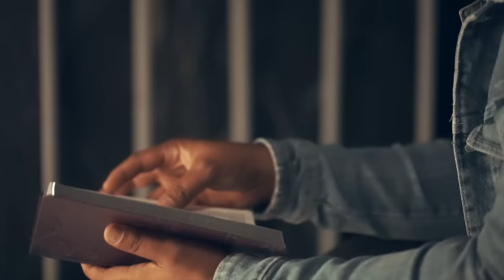Lenny Salcedo - Nada Impedirá (Video Oficial) (Capítulo 1: José)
La vida de José es el reflejo de la vida de muchos.
"Nada impedirá que el sueño de Dios se cumpla en tu vida, Nada impedirá que lo que Dios dijo de ti, se cumpla en tu vida'.

Video Crew:
Director: @itsjoncastillo
Dir. of Photography: @stevengfilms
Studio: @cavustudio
Producción: @dsaramedina
Edición: @yosoynitto
Asist. Prod: @challenge.salcedo @dapvco
Drones: Steven Ortiz
Make up: William R.
Vestuario: Sergia Vargas
Actores: @frometaluisa @itslaythan